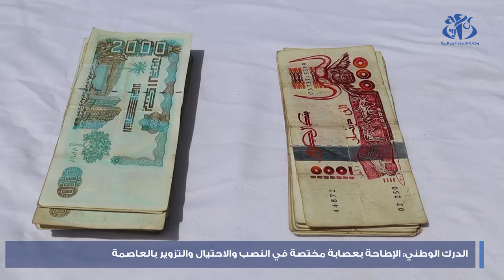الجزائر: الدرك الوطني يطيح بعصابة مختصة في النصب والاحتيال والتزوير بالعملة الصعبة